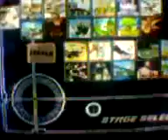Just Smash Brothers - #528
Large smash!